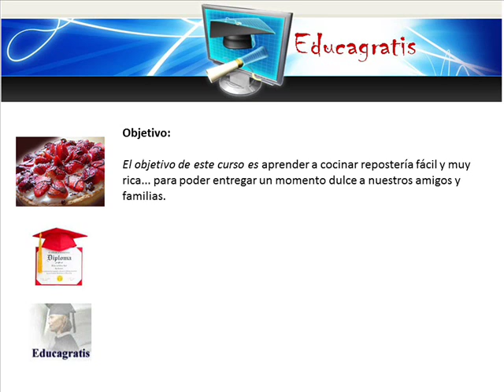Curso de Reposteria Divertida